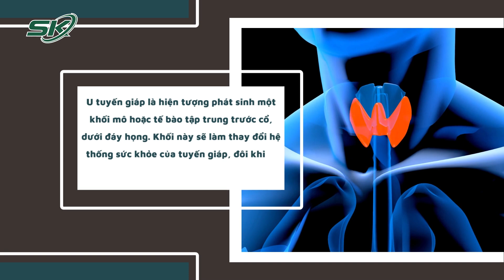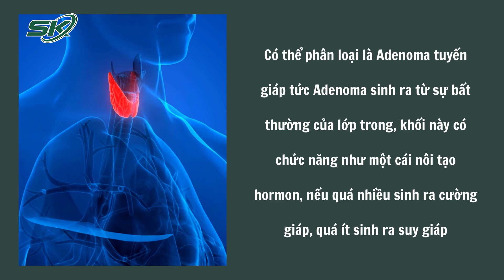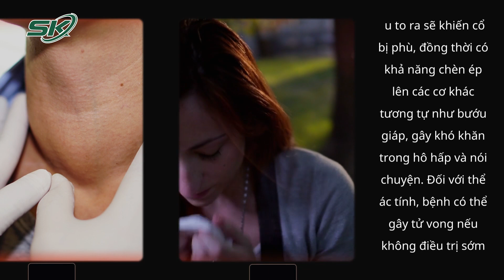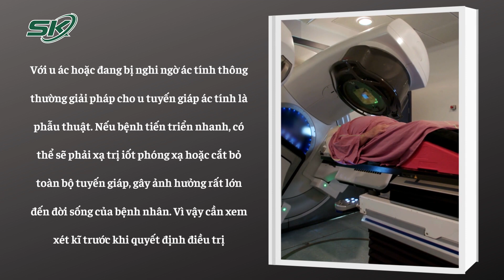U Tuyến Giáp - Chuyên Gia Giải Mã Vấn Đề Di Truyền | SKĐS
SKĐS | U tuyến giáp là hiện tượng phát sinh một khối mô hoặc tế bào tập trung trước cổ, dưới đáy họng. Khối này sẽ làm thay đổi hệ thống sức khỏe của tuyến giáp, đôi khi là chức năng của cả vùng, gây mất thẩm mỹ. Tuy nhiên, u tuyến giáp có di truyền không? Hãy cùng lắng nghe chuyên gia chia sẻ!

Mời quý vị và các bạn xem thêm: Thuốc Bổ Gan: Lưu Ý Trước Khi Sử Dụng | SKĐS